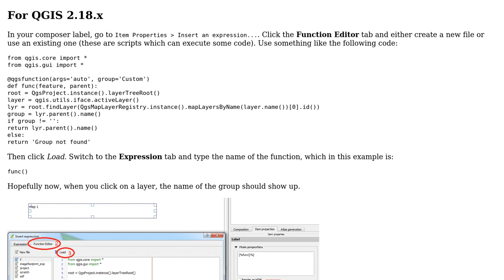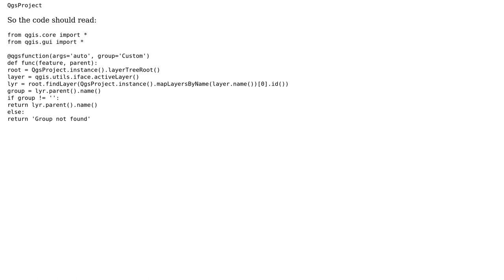GIS: Changing title automatically according to selected layer using QGIS composer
With thanks & praise to God, and with thanks to the many people who have made this project possible! | Content (except music & images) licensed under CC BY-SA | Music | Images & others | With thanks to user PolyGeo user mauricio santos user Joseph and the Stack Exchange Network Trademarks are property of their respective owners. You are responsible for your own actions.